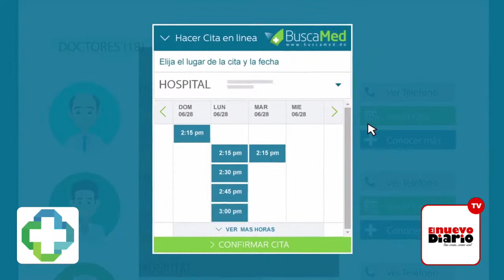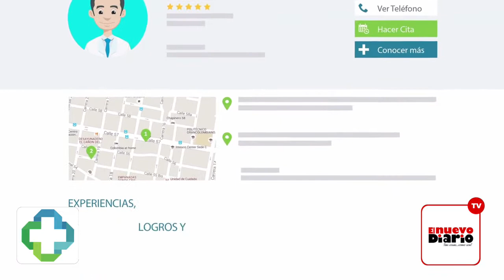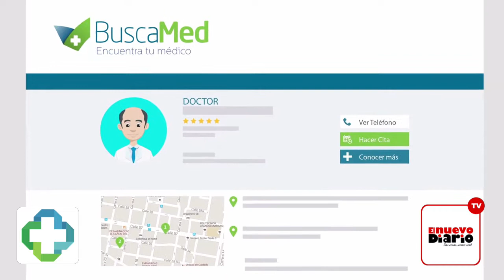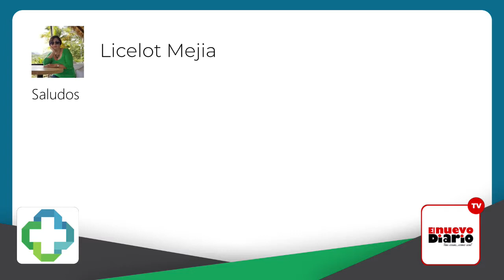"Cambios de paradigmas en Medicina" Dr. Luis Ortíz Hadad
Como parte de nuestro programa DiarioSalud.do, que se transmite cada miércoles de 06:00 a 07:00 de la tarde por El Nuevo Diario TV, hoy conversamos con el doctor Luis Ortíz Hadad, cirujano coloproctólogo, sobre “Cambios de Paradigmas en Medicina”